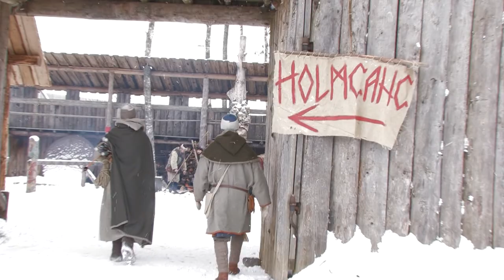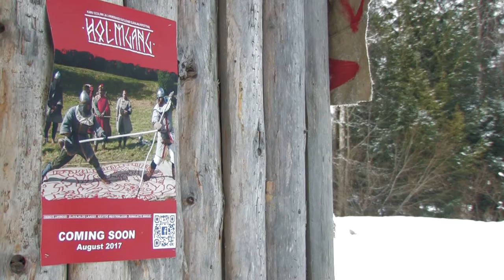Vikings Winter Fest - Viikingite Talvepäevad - preparations 2017 -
Viikingite Külas